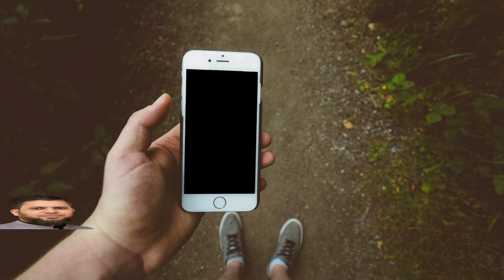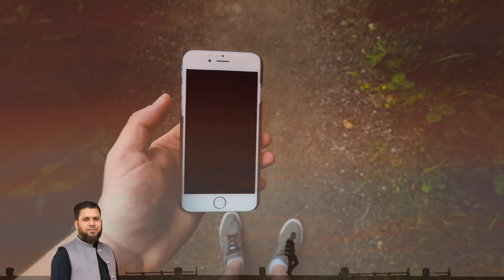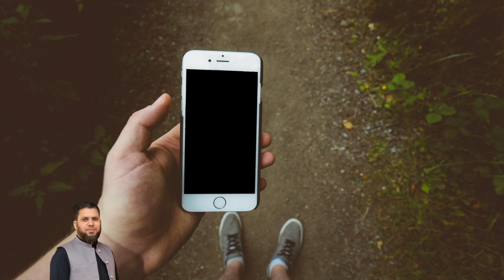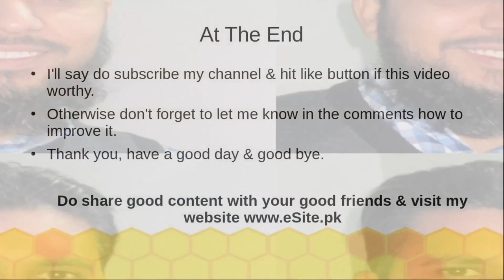Computer Programming 21Jun21🚦Real Talk to Me🚦Let's Talk Back🚦Talk Up Timer for 1 Hours🚦Small Talk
Today, our discussion would be more about computer programming. Do real talk to me & let's talk back. We have a talk up timer for 1 hours. We can do small talk or money talks.

_____________________________/ CHAPTERS \___________________________________
00:00 Welcome Message
00:08 Welcome Logo
01:23:34 Ending

_____________________________/ TOPICS \___________________________________
Here are the topics covered in this video.
   1. talk to me
   2. 1 hour
   3. small talk
   4. money talks
   5. talk back
   6. trash talk
   7. let's talk
   8. real talk
   9. talk up
   10. computer programming
   11. how to develop program

   1. emerald chat
   2. talkbox
   3. baby talk

Some photos are taken from Unsplash.